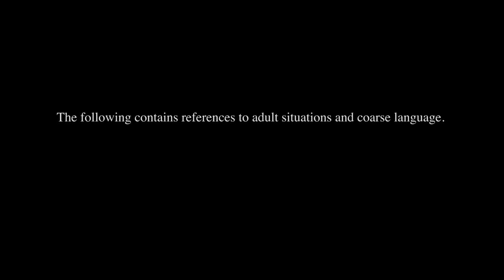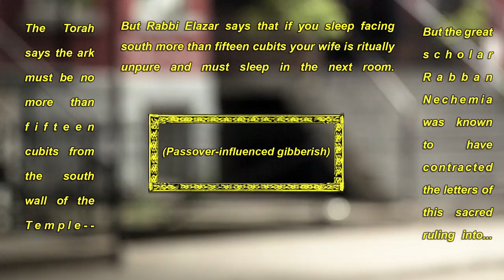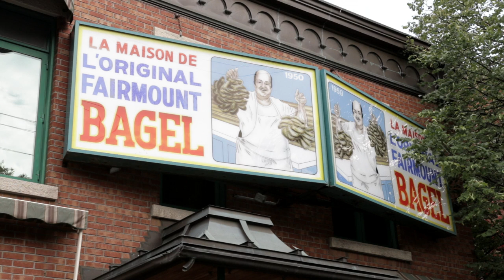Season 1, Episode 3: Great Debates (YidLife Crisis)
Chaimie and Leizer settle the age old Talmudic argument – St. Viateur or Fairmount bagel for the win?

Follow us on Tvitter @YidLifeCrisis